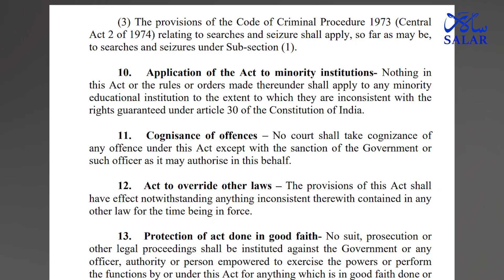"Haft-waar" khabrein: 11th March to 17th March | Hijab Verdict | The Kashmir Files